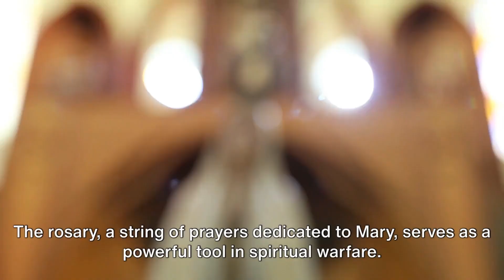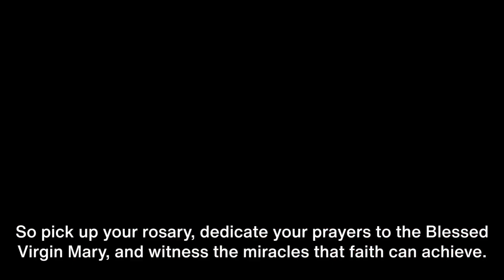Why VENERATE MARY (4)?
Explore the remarkable story of Father William Doyle, an Irish Jesuit who served as a chaplain during World War I. Armed with his faith and the Rosary, he survived numerous perils. His story is a testament to the miracles faith can manifest. @andrembaya3187

Catholic.org: This website often features stories and biographies of notable figures in the Catholic faith.

NewAdvent.org: This is another comprehensive resource for Catholic teachings, history, and notable figures. Search for "Father William Doyle" on their site.

Wikipedia.org: Although not a Catholic-specific site, Wikipedia often has extensive articles on historical figures, including religious figures. Search for "William Doyle (Jesuit)" to find information about him.